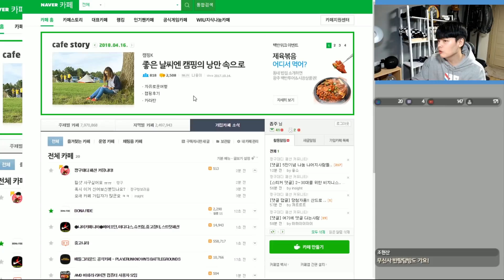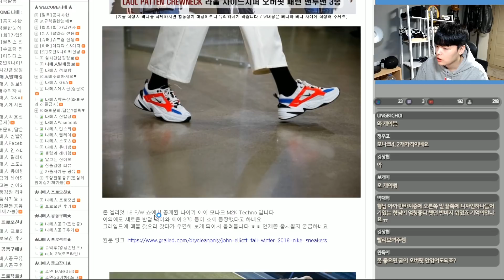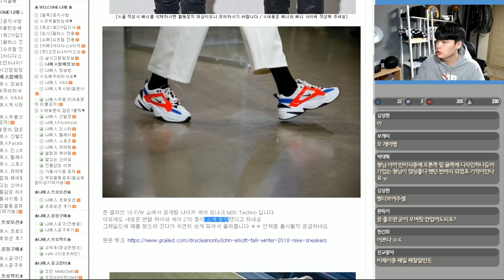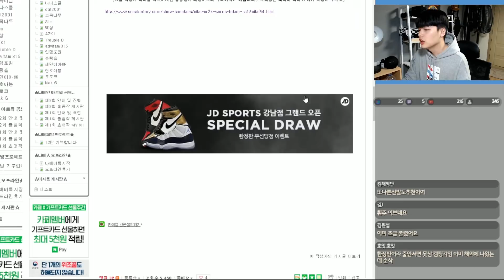필구각! 가성비 최고 예쁜 신발 소개합니다.【대디's 아이템추천】